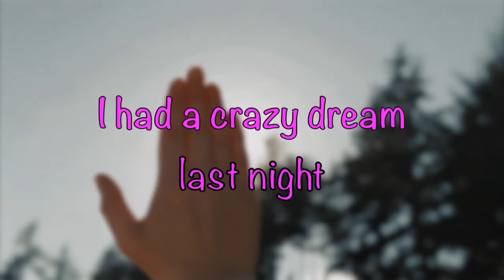I had a crazy drean last night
Music & GIF Video by John Martini